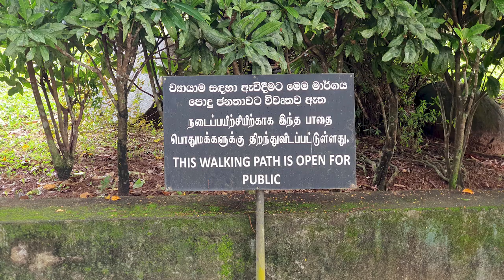Nawala Urban Wetland Park - video 3